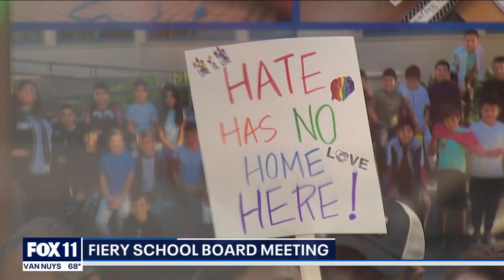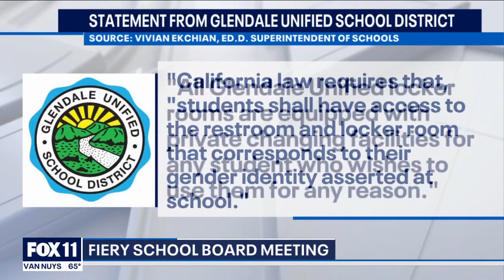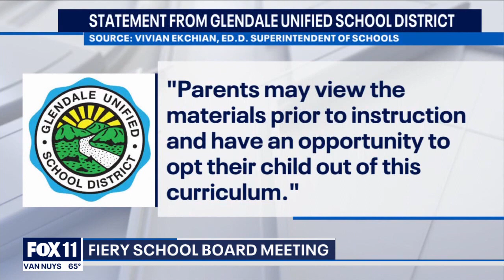Glendale school board meeting erupts into arguments over gender ID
At a previous school board meeting, a special needs student claimed a teacher discussed inappropriate sexual topics during a sex ed lesson.